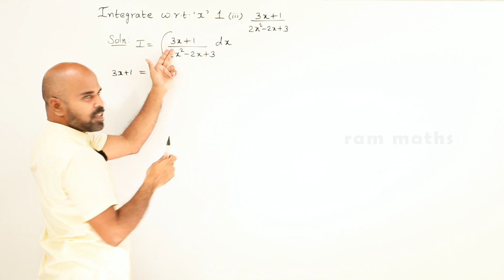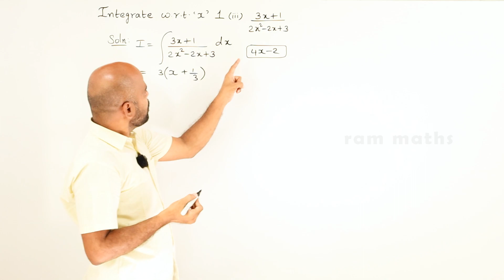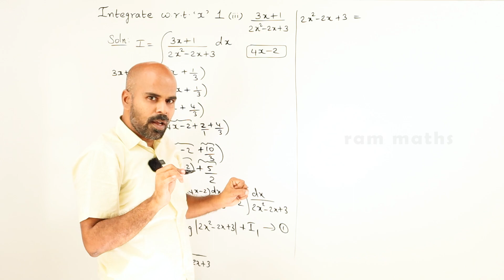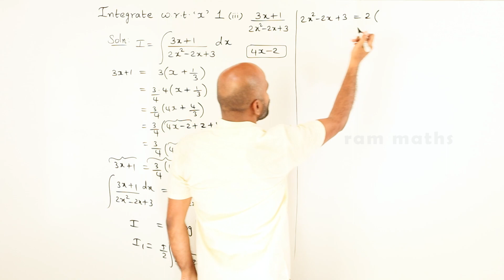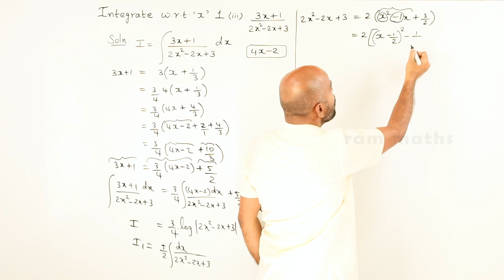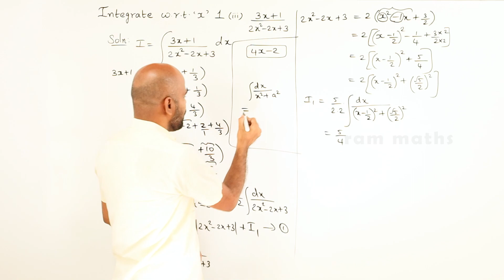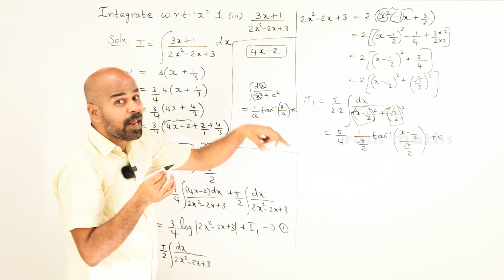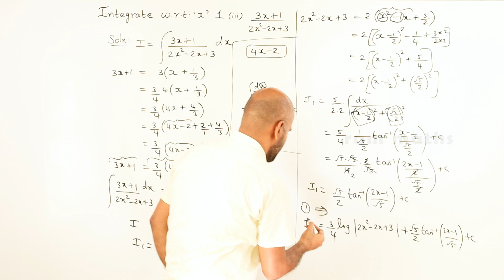11th | ex. 11.11 | Q.No.1(iii) | integral calculus | Chapter 11 | State Board | ram maths